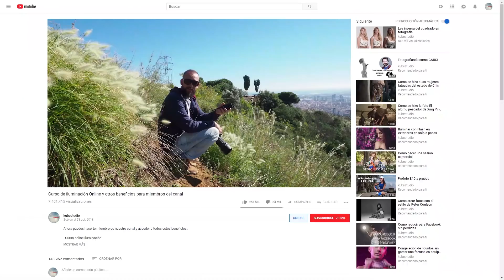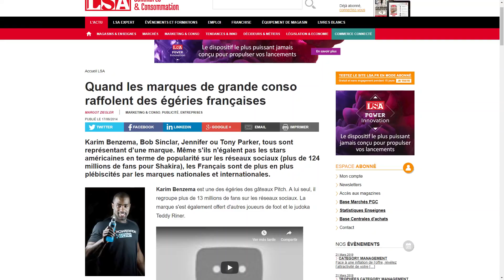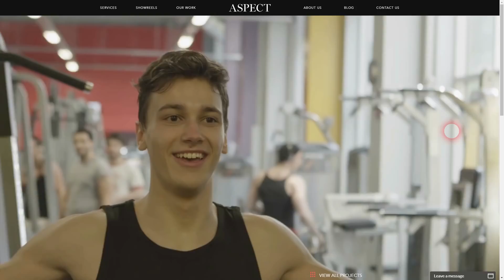Cómo se hizo : Teddy Riner para Powerade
Os dejo además el enlace para poder descargar el E-Book sobre como iluminar en exteriores en 5 sencillos pasos! espero vuestros comentarios! Solo tenéis que rellenar el formulario en ese enlace y podréis descargar el E-Book totalmente Gratis!

En este vídeo os cuento no solo como hice esta foto si no además como conseguí entrar en el mundo de la fotografía comercial publicitaria.

Hazte miembro del canal y accede a un montón de ventajas, entre otras a un curso de iluminación completo de 14 vídeos estructurado por capítulos para aprender a iluminar de la A a la Z!